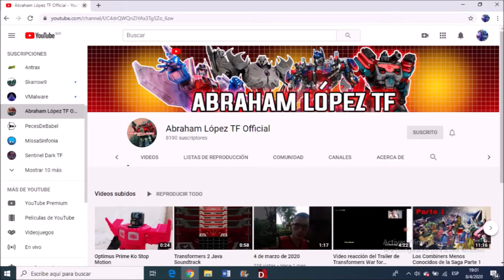Los juegos móviles de transformes!!!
hola gente curiosa de youtube, en este vídeo le enseño todos lo juegos de móviles de transformers, en la fecha que se publica este vídeo, espero les guste, cualquier duda pueden preguntarme y les responderé en la sección de comentarios, gracias al señor Lucks FM por la miniatura del vídeo. y a ustedes por ver